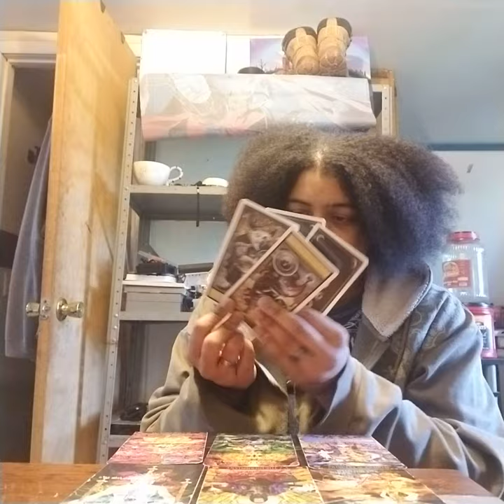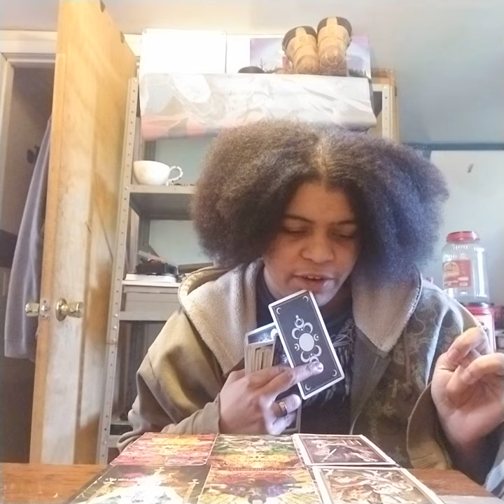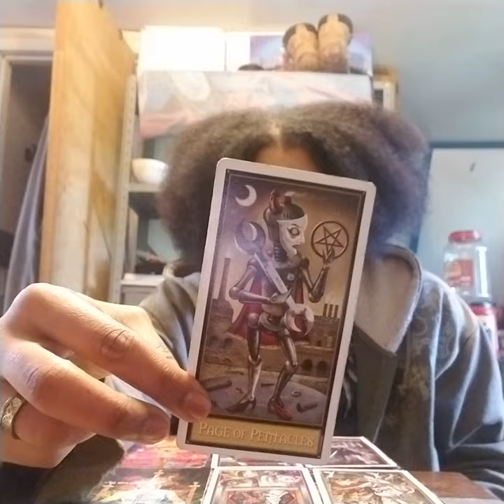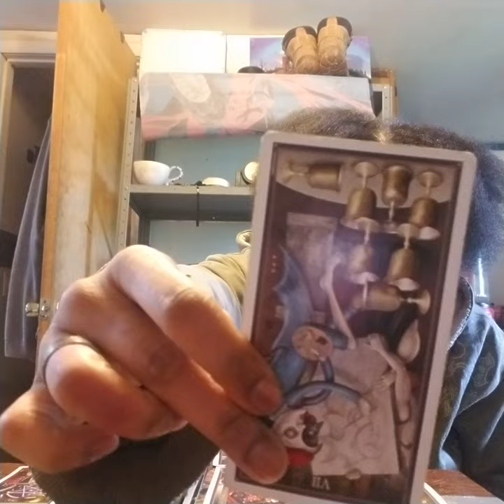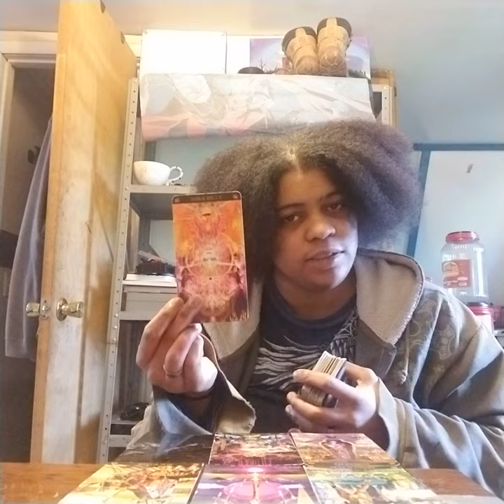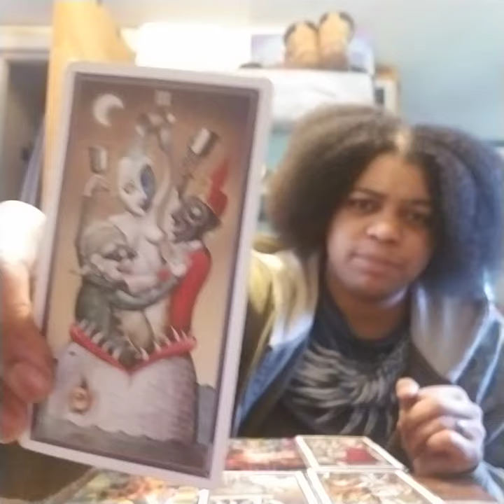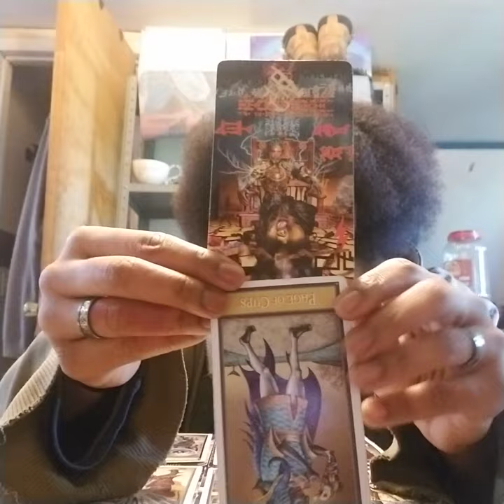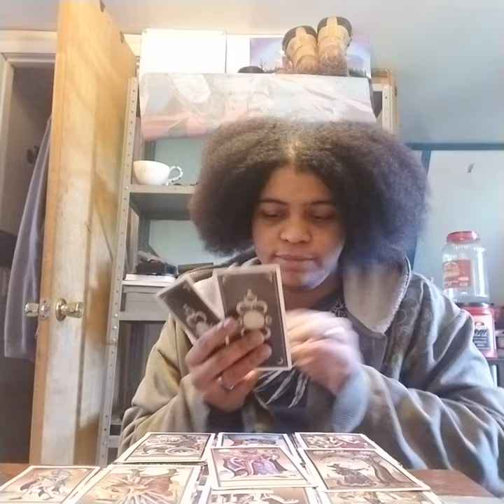Sagittarius Thunderdome for June 2019: "Making things worse/ I'm trying to love you, ffs..."